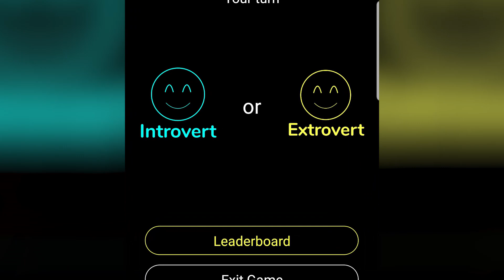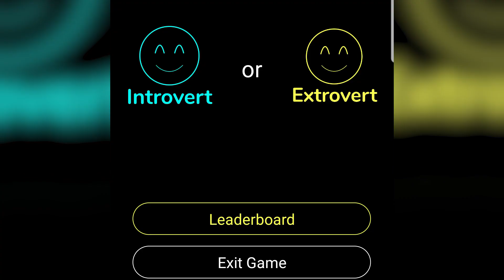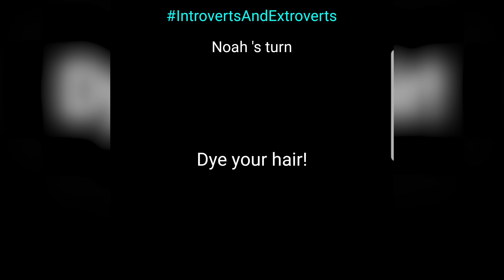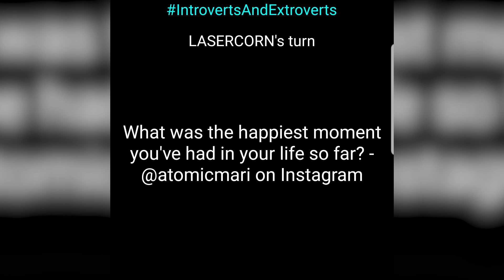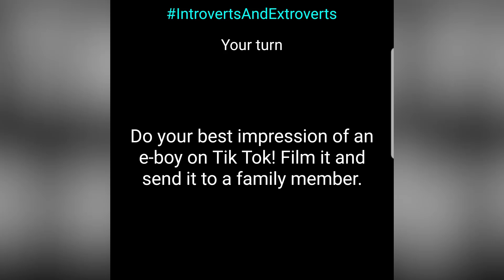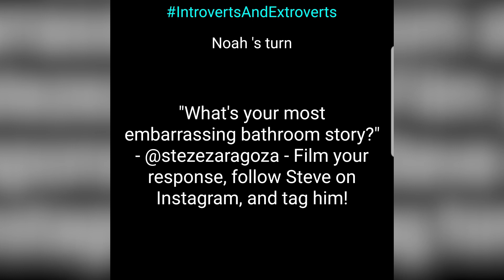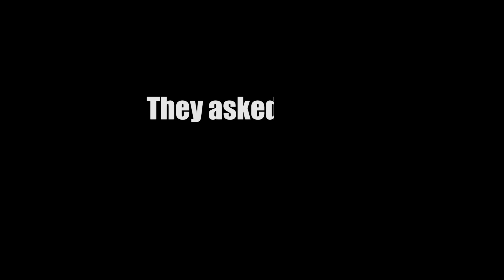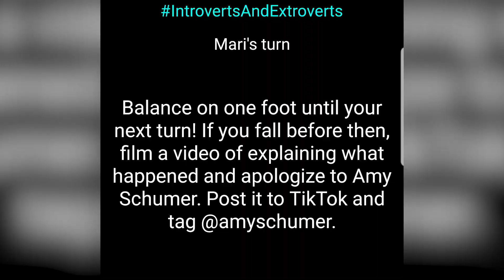Playing Noah's New Video Game!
Pick up Noah's new game today!

Follow these amazing people on the internet!